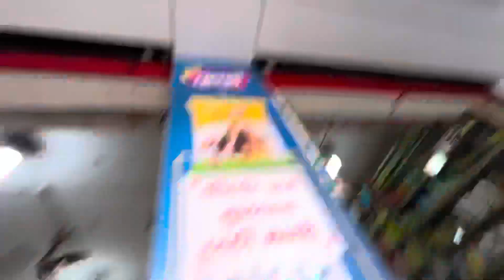Visit at Nature Park & zoo Sarathana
hit likes.